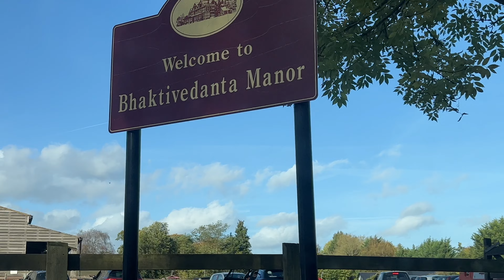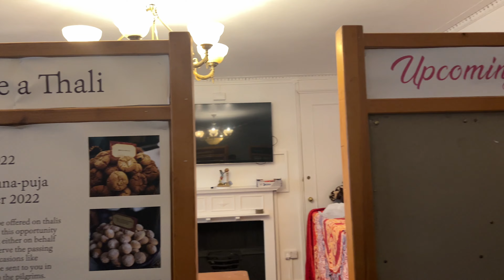Shree Krishna Temple Visit On New Year 🙏🏽| Mighty MK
Vlog #99

New Year Vlog… it was pure positivity and spiritual energy. Blessed to visit there on special occasions.

Recording on IPhone 13 Max Pro